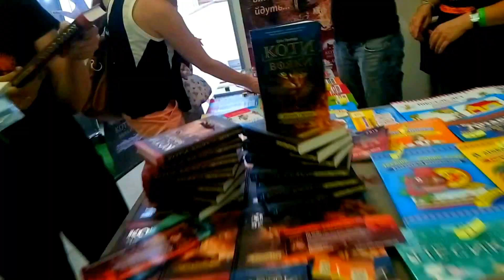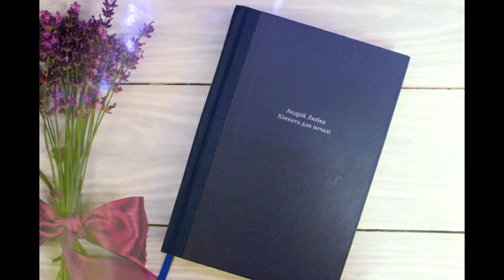Андрій Любка "Кімната для печалі"| Огляд книги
Любка, Андрій. Кімната для печалі
Книги – ХХІ ; Meridian Czernowitz, 2016
Книга увійшла до списку Книга Року ВВС-2016
Дуже самобутні та зрілі оповідання вже відомого автора.